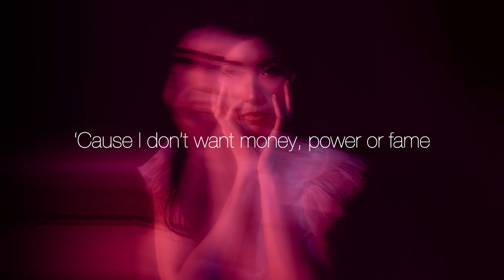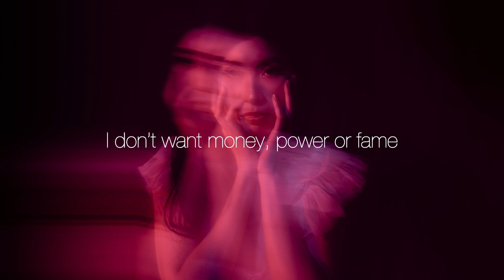xs - Money Power Fame (Official Lyrics Video)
The official “Money Power Fame” lyrics video by xs.

Written by Lee Su Xiang & Farhang Tavakoli
Produced by Hangi Tavakoli
Published by Flipside Productions & Marketing Pte Ltd